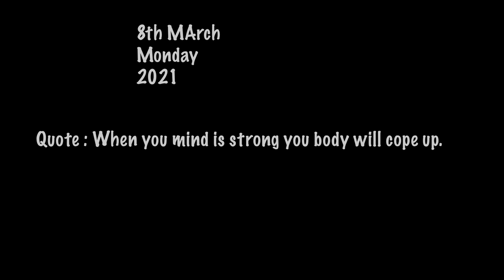WE GOT STUCK IN HEAVY SNOW FALL....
CODE- nikhil2021 (Use code for shopping)

Crystal Green X MN
Thanos Durand Purple X MN
are my Personal Favorite Pick.

(Ps: 2 sunglasses for Approx 2000 Hurry up)